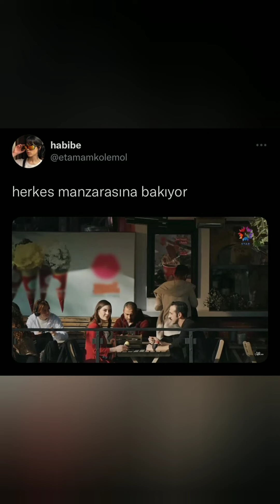Yalı Çapkını 13.Bölüm kamera arkası yalı çekimleri